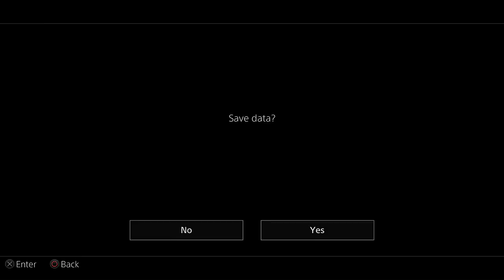Let's Play Yakuza Kiwami - #28 | The Slap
Date what the fuck.